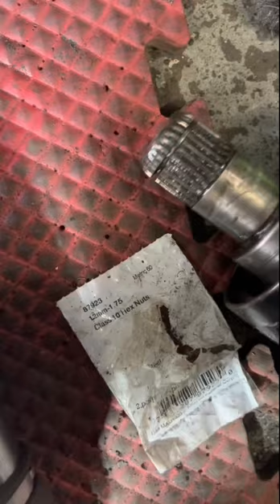CV Axle won’t click in And Removal Tricks Genius hack howto Ultimate Tips and Tricks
Today we're working on a BMW 530I. we'll be removing the CV axle and I've got some switch tricks on how to get your CV axle to go in more. if you find that your CV axle is flipping around a little bit after you think you've got it pushed in all the way, you've done it wrong. but don't worry. I can make installing your CV axle and removing your CV axle out of your BMW very easy with the tricks I've got for it. if you're having trouble popping out your CV axle we got some great tips to help.  Especially if you're having a problem with that axle nut. for installation it's as easy as grabbing some vice grips to attach to your axle to get you a surface to help tap that axle into place. I'll go over everything from loosening the axle bolts to making sure your axle is in correctly. don't miss steps by skipping through the video. this is the best guide on changing any CV axle.

FOR THE BIGGEST AND BEST PARTS CATALOG, CHECK OUT DORMAN PRODUCTS

⭐⭐⭐⭐If you liked the video and want to show your support, you can use any of these links to purchase ANY ITEM you normally would off of Amazon and we get a small commission with no extra cost to you!  Make sure to complete orders through the links! Here's some tools to get started!  Thank You!
6-12mm Hose Clamps (link will take you to other sizes as well)
12pc Assorted Sand Paper
10CR Vice Grips Curved Jaw
Craftsman 1/2 inch Impact
IRWIN Vice Grips 10 Inch
REAL STEEL Short 3LB sledgehammer
OBD2 Scanner TOPDON AD600S Scan Tool, Code Reader
Duratech Rachet Set (1/2, 3/8, 1/4)
DEWALT 20V Max Impact Driver Kit, 1/4-in
5 Pieces Magnetic Telescoping Pick-up Tool Kit
Magnetic Screwdrivers Set with Case, Amartisan 42-piece
CRAFTSMAN Mechanics Tools Kit with 3 Drawer Box, 216-Piece
ANCEL V6 PRO Bidirectional Scan Tool
CASOMAN Master Torx Bit Socket and External Torx Socket Set, 60-Piece Set
Thorstone No Spill Coolant Funnel Kit

The Clay Way nor makers,producers and installers will not responsible for ANY damage that happens to your Vehicle or if we are incorrect about any of my information contained in this or any of our videos ,any accidents that happen while you’re performing the procedures that We explain And you perform or anyone else perform. The Clay Way will not be liable in Way shape or Form. By viewing content you are agreeing to these terms.

This video is property of the Clay way Channell and root 66 productions. No portions of the video can be copied and re-distributed in any shape or form without written approval from root 66 and or the Clay way Channell!

Products that I use quite often.
PB blaster penetrating oil
Lisle tools
Snap-on tools
Matco Tool‘s
Dorman Products